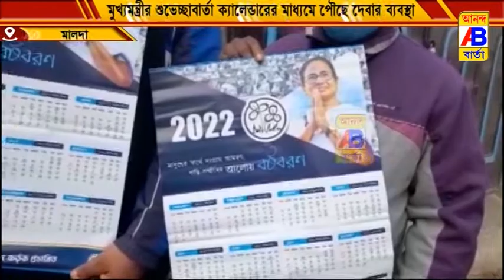নতুন বছরের মুখ্যমন্ত্রীর শুভেচ্ছা বার্তা ক্যালেন্ডার সাধারণ মানুষের কাছে বিলির করা হয়।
নতুন বছরের মুখ্যমন্ত্রীর শুভেচ্ছা বার্তা ক্যালেন্ডারের মাধ্যমে সাধারণ মানুষের কাছে পৌঁছে দেওয়ার ব্যবস্থা করল তৃণমূল নেতৃত্ব।